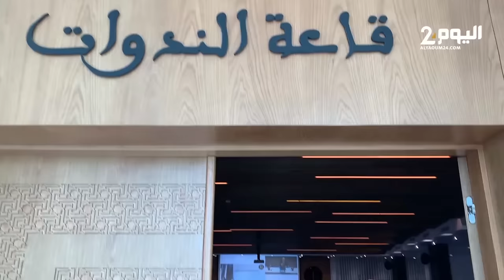ندوة في تطوان تبحث النجاعة والأمن القضائي في ضوء مشروع المسطرة المدنية